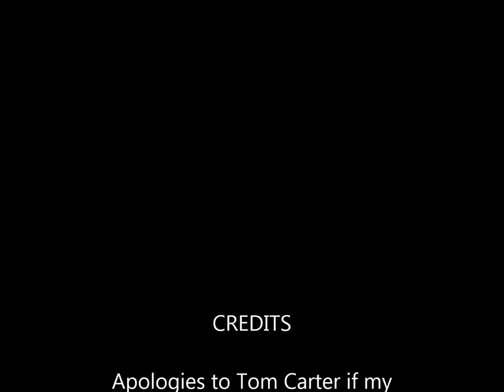Splitting an Austroplebeia symei colony housed in a Tom Carter Style Box.mp4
This movie shows the basic split procedure as interpreted by me of the Austroplebeia symei species of stingless bee. It has been housed in a Tom Carter box, and has done very well with good stores. The brood conveniently splits leaving some attached under the separating floor of the top box, and the remnant in the base of the bottom box. Both sections of the colony end up with good stores from which to rebuild.. Austroplebeia symei is one of the less common kept species of stingless bees in Australia, yet it is a very vigorous, very productive and very peaceful worker. It is a good bee to keep. It is very difficult to find colonies, so propagation becomes very important.